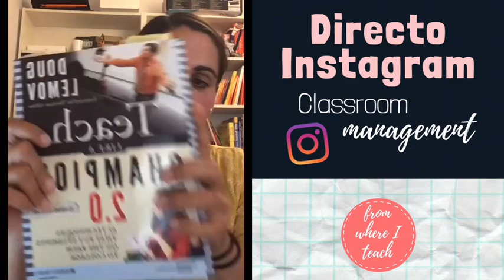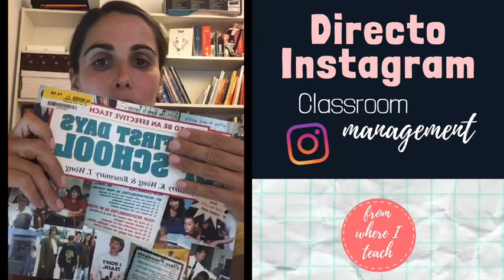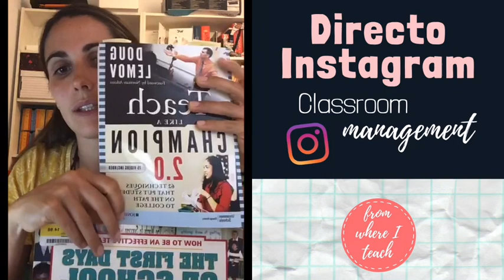📱DIRECTO - Classroom Management - Happy Days 📱Gestión de aula para profes con una mirada positiva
Hola teachers!
Lo prometido es deuda así que aquí os dejo el directo que compartimos el pasado 6 de mayo en Instagram, donde hablamos de classroom management desde una mirada positiva y práctica.

Como os dije, en el blog tenéis un post detallado con todos los elementos que comentamos en el directo!

❓Qué otros trucos de classroom management usas tú? Share them with me!